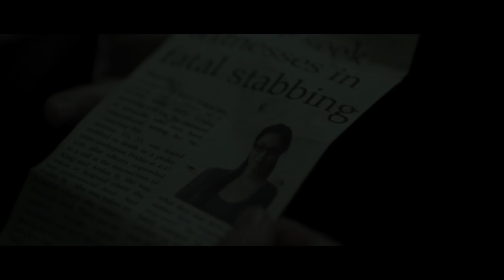JASMINE Trailer (2017) Jason Tobin Movie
Jasmine Trailer - 2017 Thriller starring  Jason Tobin, Byron Mann and Sarah Lian

About Jasmine:
A year after his wife's murder, once-successful Hong Kong businessman Leonard To (Jason Tobin) is still reeling from the tragedy. Having lost his job, friends, and all sense of order in his life, Leonard becomes obsessed with a mysterious stranger he sees at his wife's grave, believing him to be responsible for her death.